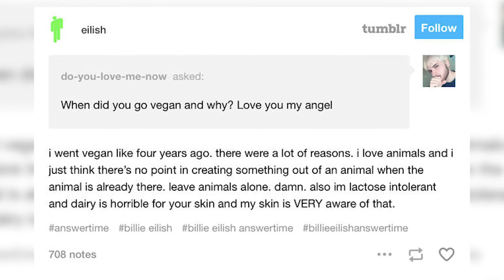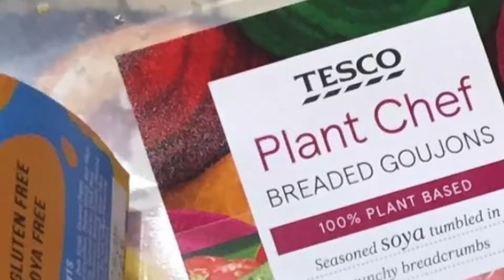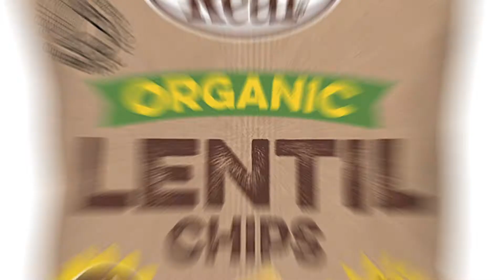Untold Truth About Billie Eilish's Eating Habit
Singer-songwriter Billie Eilish‘s hot streak is unlikely to cool down anytime soon. The Los Angeles-based singer’s debut album went to No. 1  all over the world, and Eilish’s fan base has grown to truly staggering proportions. While Billie Eilish is well-known for her soaring vocals and her singular style, Eilish has also become known as an outspoken activist of the vegan movement. Billie Eilish —who is a six-time 2020 Grammy Awards nominee—often urges her millions of social media followers to ditch animal products and give cruelty-free living a try. In this episode, we're gonna show you what her unique taste in food is.